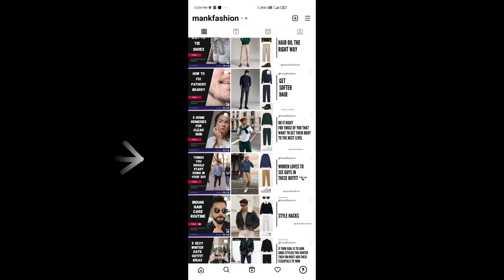5 BEST SHOES EVERY MAN NEEDS IN HIS CLOSET | Mank Fashion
Welcome to MankFashion!🎩✨

Your Ultimate Guide to Men's Fashion & Grooming. Whether you're looking to refine your style with the latest trends, find the perfect outfit for an Indian wedding, or simply upgrade your grooming routine, you’re in the right place. Join us for expert tips, style guides, and inspiration that will help you look and feel your best every day.

Featured Content:

- Favorite Outfit: Explore our signature look—a sharp, tailored suit perfect for any occasion.
- Top Hairstyles: Discover how to achieve the latest trends, from sleek undercuts to stylish quiffs.
- Must-Have Shoes: From elegant loafers to versatile sneakers, find out what footwear is trending.
- Skincare Essentials: Learn about our go-to products for a fresh and healthy complexion.